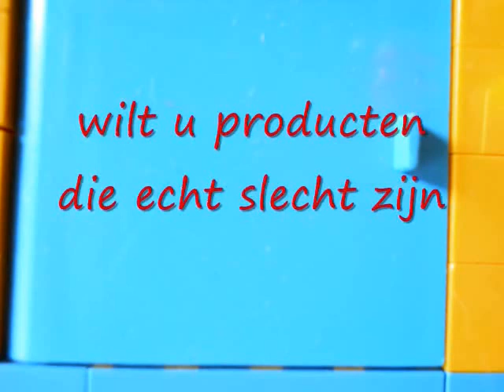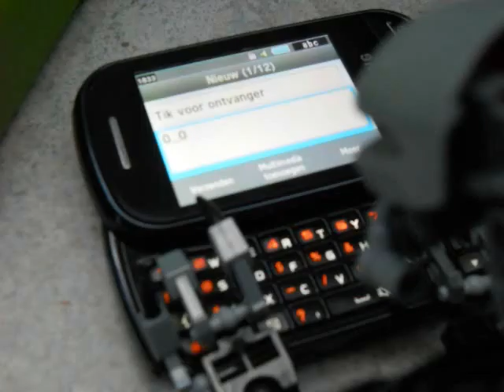(dutch) industriele revolutie (movie project 2011)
this is my movie project about the industriël revolution
note : this is dutch and yes it is mine real voice(and i hate it)
sorry the movie is a little bit mutated long life youtube -_-'